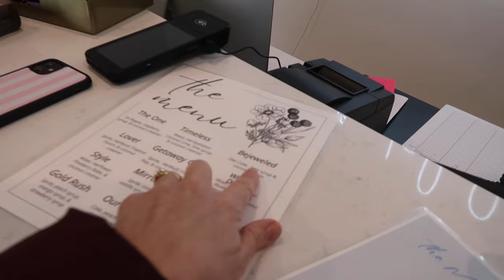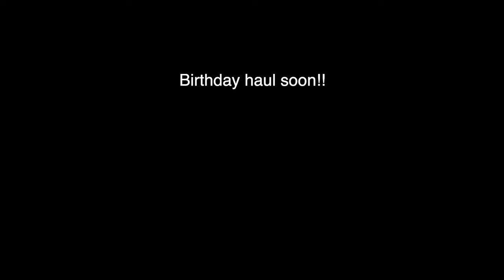AMANDA'S 16TH BIRTHDAY VLOG!!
HI AND WELCOME TO OUR FAMILY
We are all on this journey together!!

I CAN'T BELIEVE MY BABY TURNED 16! TIME GOES WAY TO FAST!